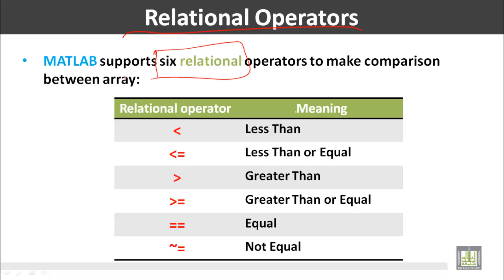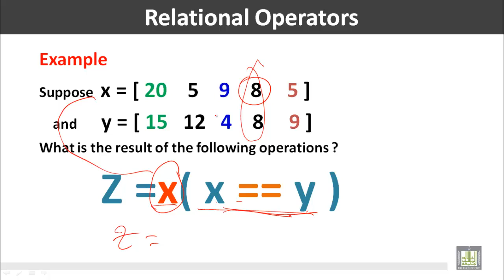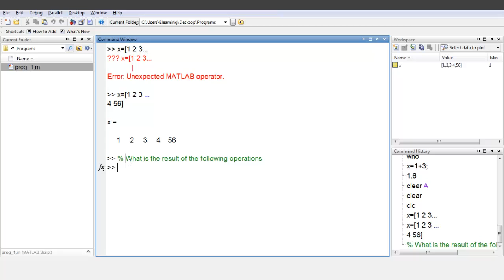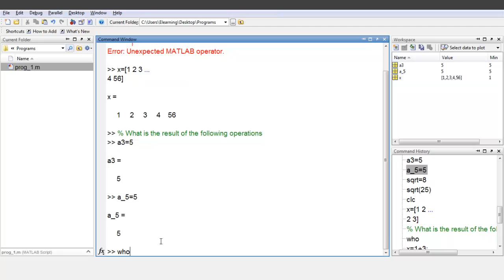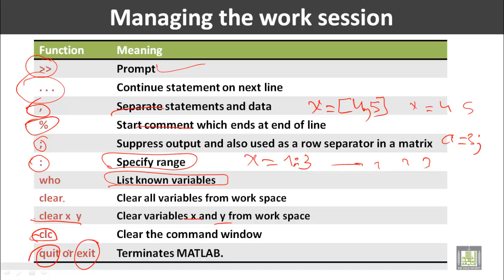Computer for Engineers - C1 - L8 : MATLAB fundamentals (5)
المقررات المفتوحة
حاسب الي للمهندسين - 221 هعم     Computer for Engineers
Introduction to MATLAB and its Interface
This Lecture Contains
• Relational Operators
• Managing the work session